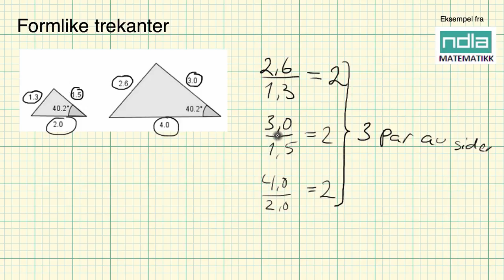Matematikk R1 formlike trekanter 2